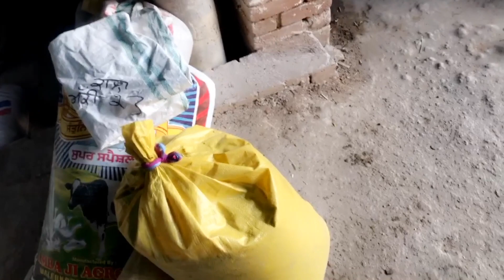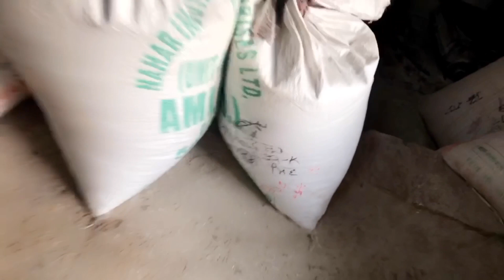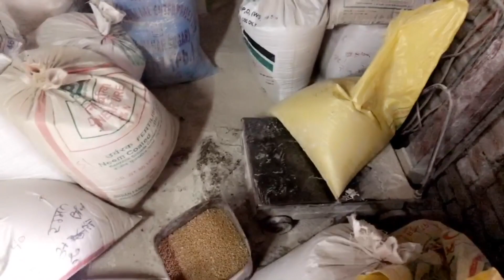Atta Chakki (ਪਿੰਡ ਦੀ ਆਟਾ ਚੱਕੀ)।Dhiman Vlogs| New Punjabi Video | How do the do it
Atta Chakki (ਪਿੰਡ ਦੀ ਆਟਾ ਚੱਕੀ)।Dhiman Vlogs| New Punjabi Video